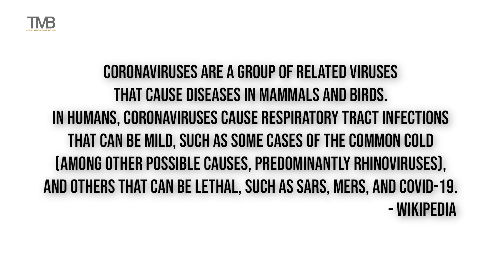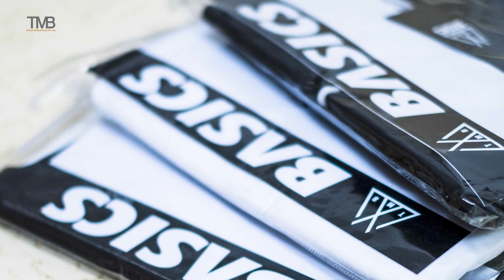STOP IGNORING CORONAVIRUS - Precautions and Responsibilities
►TikTok Hindi - @mayankbhattacharyatv

STOP IGNORING CORONAVIRUS - Precautions and Responsibilities | Mayank Bhattacharya

Gentlemen, in this episode of Men's Essentials, Mayank shares his two cents on the current pandemic of Coronavirus Covid 19.
Stay Safe! Practice social distancing.